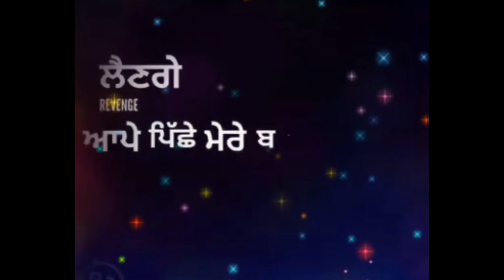Pappi || Sidhu Moose Wala || Best New WhatsApp Status 2020 ...